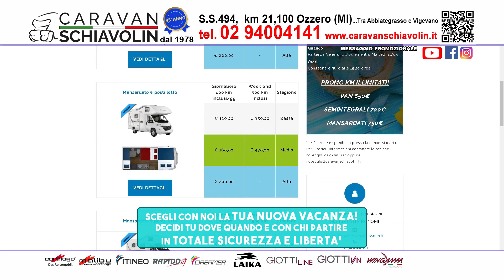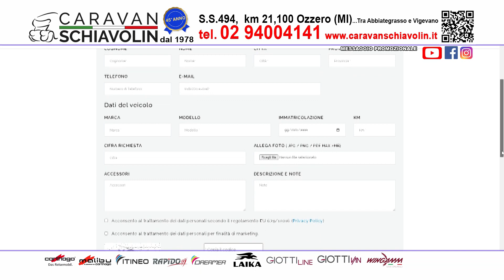CARAVAN SCHIAVOLIN 17-3-23